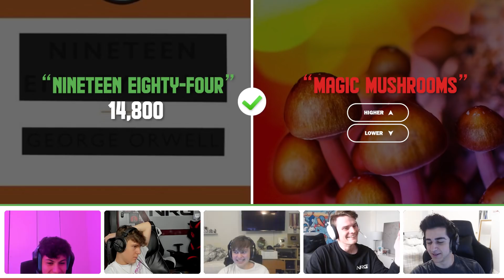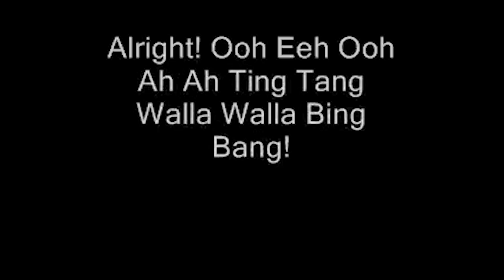Who is the smartest in NRG Fortnite? (Higher or Lower Challenge)